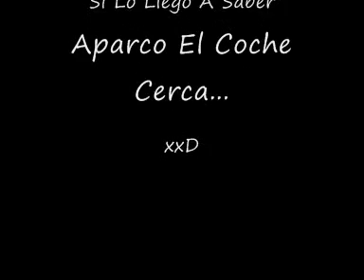Temporal En Mallorca.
Locuras...